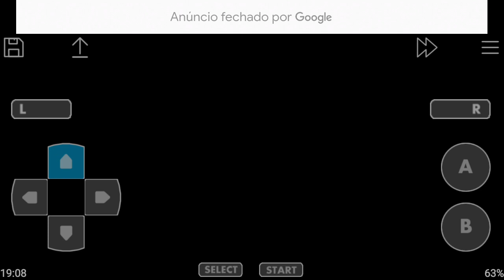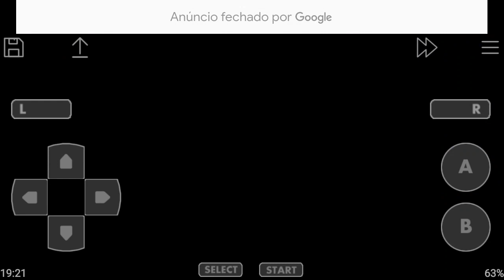Pokemon Fire Red Ep 6: Passando Mal Contra O Bryan!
Ele é realmente meu Rival! Aliás, caso vc n tenha notado, eu tô num save diferente. Porque o antigo eu meio que excluí XD (Por isso que eu tenho 2 rare candies, não, eu não vou roubar nessa série).